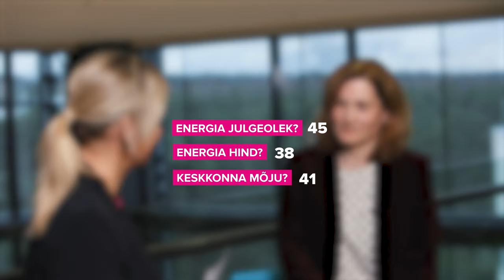Milline peaks olema Eesti energiapoliitika?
Helen Tamm küsis TalTechi inimeste käest, mis nemad arvavad Eesti energiamajanduse kohta - kas jätkame põlevkivi põletamist või peaksime liikuma alternatiivide suunas?